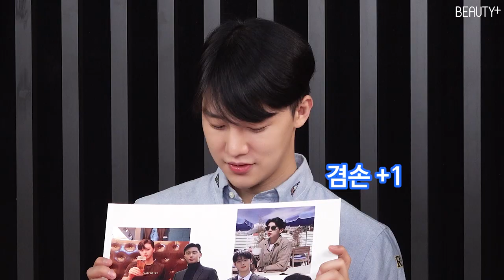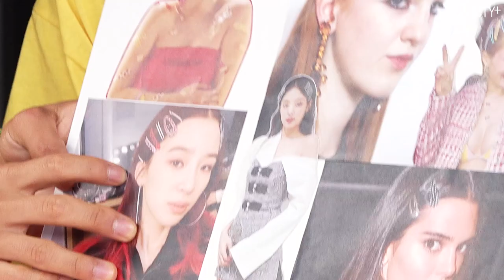[뷰티쁠] 뷰뷰남녀_아이돌 헤어스타일링 꿀팁 대방출!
뷰알못 유안 (@iiyuan )의 아이돌 헤어 스타일링부터 뷰잘알 에디터의 헤어 핀 플레이까지! 뷰뷰남녀가 알려 주는 헤어 꿀팁으로 올 여름 인싸 로 등극해보세요!
✔더 많은 뷰티꿀팁은 뷰티쁠에서👇🏻✔